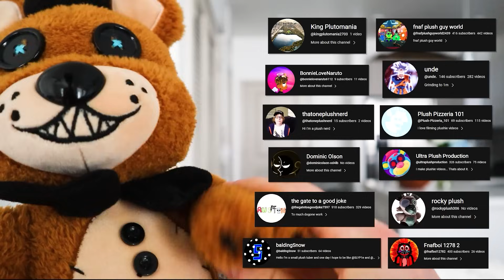FNAF Hex Plush Episode 24: Freddy's Cousin POPGOES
Freddy's cousin POPGOES comes in town!

SocialBlade says I won't hit it until August 2023, let's PROVE THEM WRONG! Also like the video. I'll post my next video at 2,000  likes.